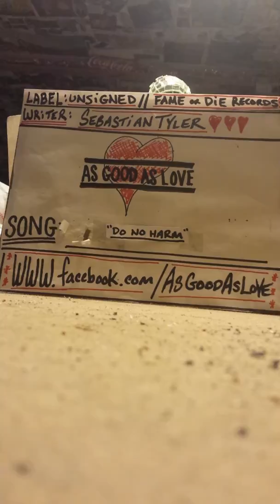AsGoodAsLove- 'Do No Harm'(demo)